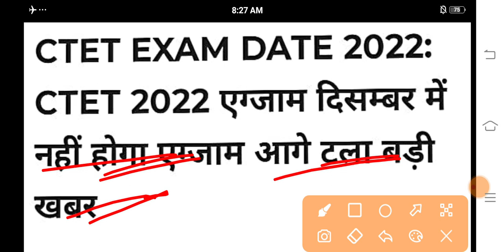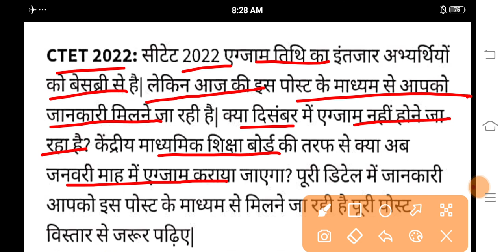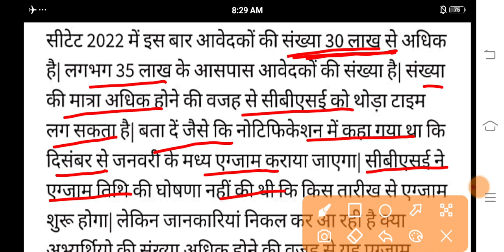Ctet-2022 Exam december me nhi hoga aage ke lie batha diya gaya hai | ctetexam2022-23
ctet exam date aage tal diya bata
ctet exam date
ctet exam date in 2022
tet exam date in 2022